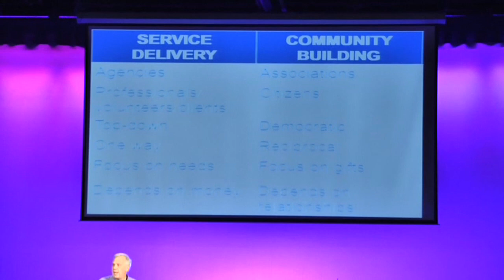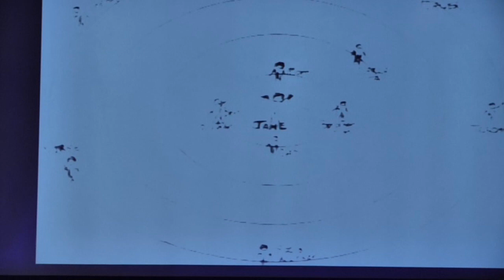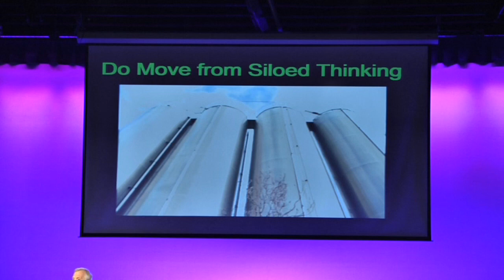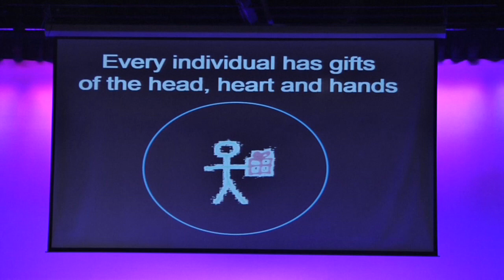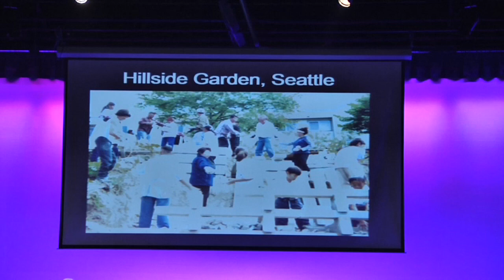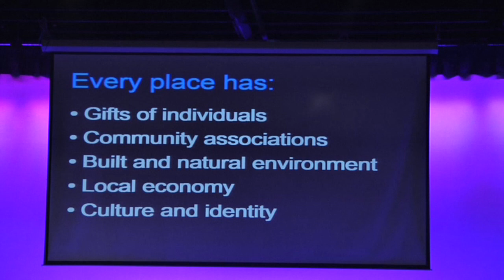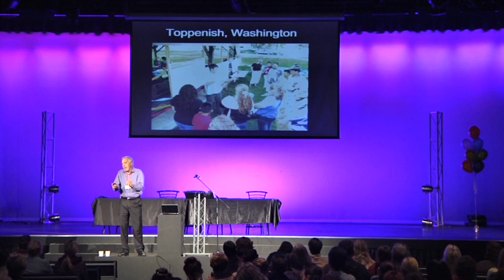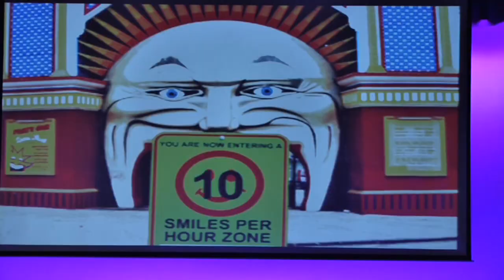CFCDay2 - 11 - Connecting Communities with their Kids - Jim Diers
Child Friendly Communities - Communities for Children Conference 2014 - Connecting Communities with their Kids - Jim Diers